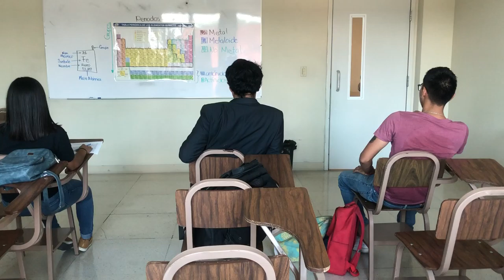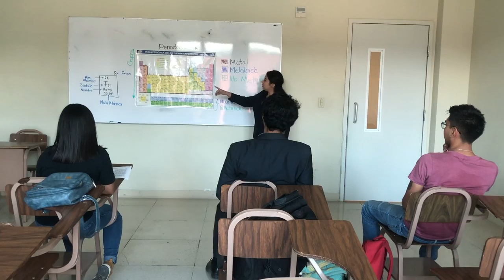Microenseñanza (tabla periódica)